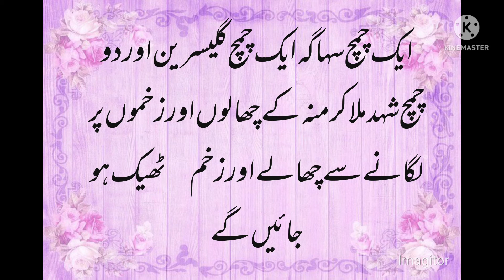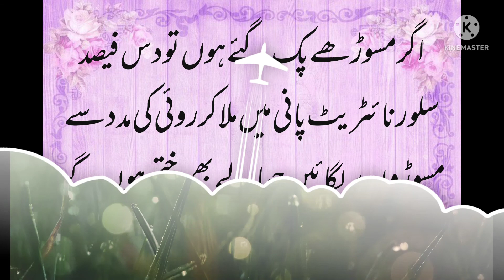how to gid rid of blisters in mouth fast / chalon ko garelo totkoy se door kare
This video is about homemade solution for blisters